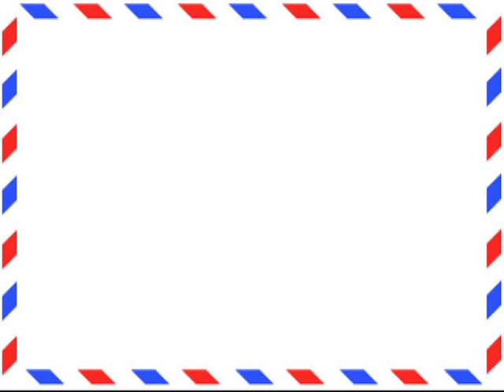Sukeçirməyən Kvars qadın qol saatı - Aliexpress.com-dan bağlama #20 (Women Quartz Watch Waterproof )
Burdan ala bilərsiniz:
Ⓕ Facebook səhifəmiz:
(Women Quartz Watch Waterproof )